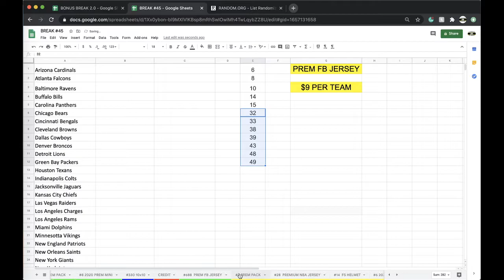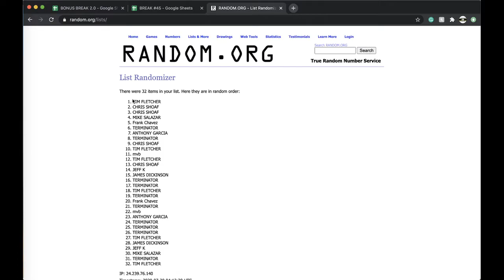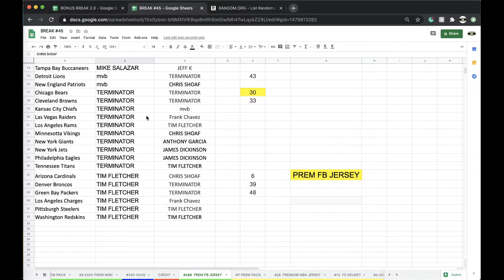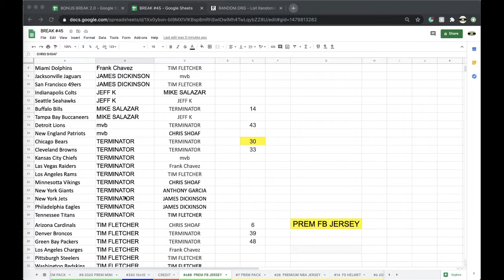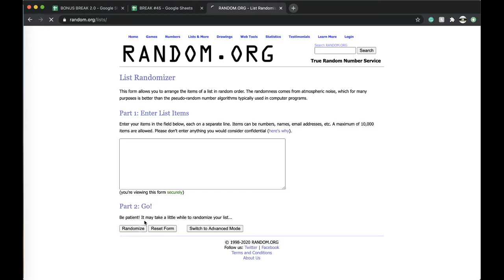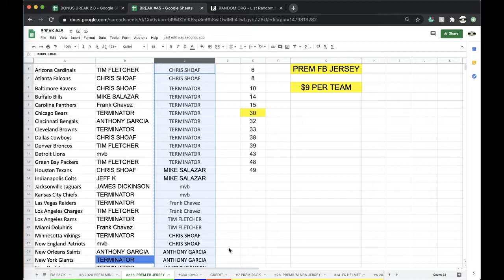BREAK #688 | 2020 P-SPORTSCARDS24'S PREMIUM AUTOGRAPHED FOOTBALL JERSEY LIVE BOX BREAKS